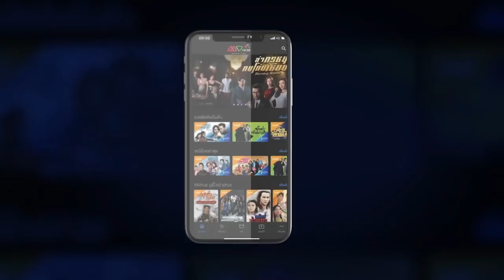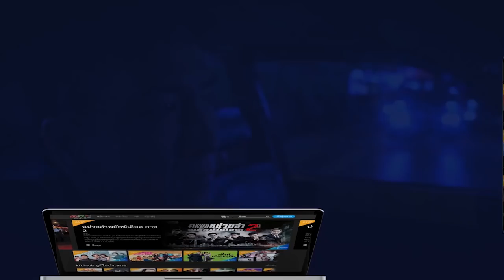มีดพิศดารศิษย์หวงเฟยหง ( Simply Ordinary ) [ พากย์ไทย ] l EP.14 l TVB Thailand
หลินซื่อหย่งเป็นคนขายเนื้อหมูที่มีชื่อในเรื่องความแม่นจำของการหั่นหมู นอกจากนั้นยังมี จินหม่าตี้ หญิงสาวเลี้ยงหมูที่รักหมู หลินซื่อหย่งได้เป็นผู้ใหญ่บ้านด้วยการช่วยเหลือของ จูหม่าลี่ สาวไฮโซโดยที่เธอที่เข้ามายังหมู่บ้านนี้แบบมีวัตถุประสงค์แอบแฝงและดูเหมือนว่าหญิงสาวทั้งสองจะชอบผู้ชายคนเดียวกัน หมู่บ้านเล็ก ๆ แห่งนี้จึงไม่อาจสงบสุขอีกต่อไป

นำแสดงโดย : หลินเจียต้ง,กัวเข่อหยิง,หลงจิ่งชาง,หลินจิ่งกัง,ฉู่หยวน,หลิวจิ่งหลิน,จางกั๋วเฉียง